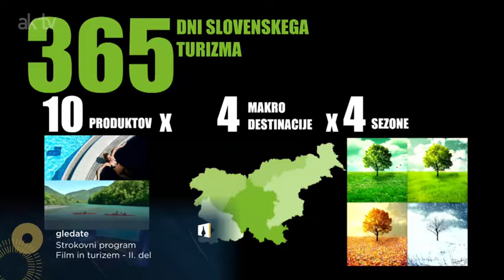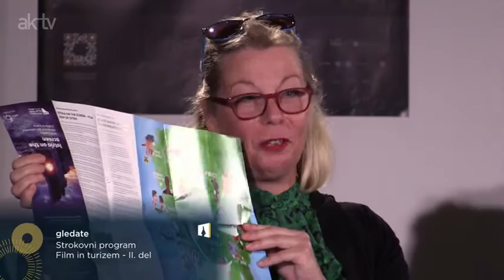25. Festival slovenskega filma, DAN 4: Strokovni program – Film in turizem, II. del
25. Festival slovenskega filma, DAN 4: Strokovni program – Film in turizem, II. del

Nedavna Deloittova študija Pregled fiskalnih in ekonomskih učinkov AV industrije v Sloveniji je pokazala, da pomen avdiovizualne industrije tako v svetovnem kot tudi v domačem gospodarstvu narašča, obenem pa izpostavlja potrebo po nadaljnjem razvoju dialoga med avdiovizualnimi ustvarjalci in pristojnimi javnimi institucijami. Na posvetu bomo spoznavali dobre praske in ugotavljali, kakšen je pomen filmske produkcije za Piran.

Prenos so pripravili študenti AGRFT:
Aljaž Zorko, Nik Jevšnik

Mentor: asist. Aljaž Bastič
Tehniški sodelavec: Jurij Lukashevich
Odgovorni urednik AKTV: red. prof. Igor Šmid

FSF / AKTV, oktober 2022